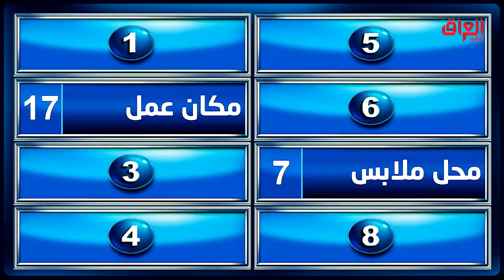مكان تكدر تغير بيه ملابسك غير البيت